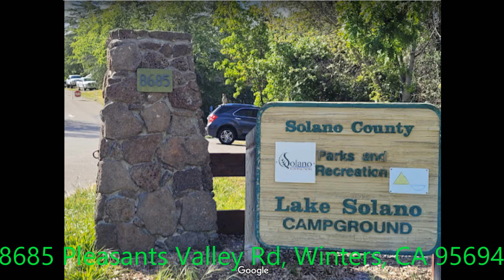Lake Solano County Park and Campground Winters CA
Lake Solano is a reservoir formed by Putah Diversion Dam impounding Putah Creek, located in the Vaca Mountains within Yolo County and northern Solano County, California.
Hours:
Closed ⋅ Opens 8AM Tue
Christmas (Observed) might affect these hours

El lago Solano es un embalse formado por la represa de desvío de Putah que incauta el arroyo Putah, ubicado en las montañas Vaca dentro del condado de Yolo y el norte del condado de Solano, California.
Horas:
Cerrado ⋅ Abre a las 8 a. m.
La Navidad (observada) podría afectar estas horas